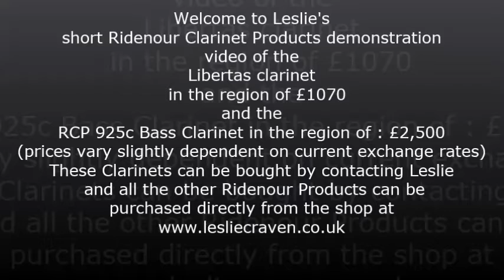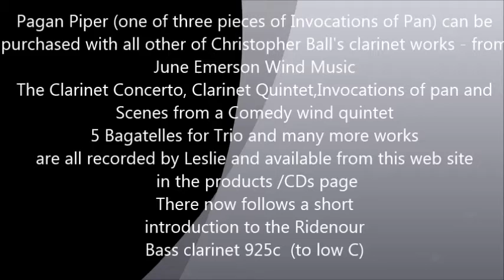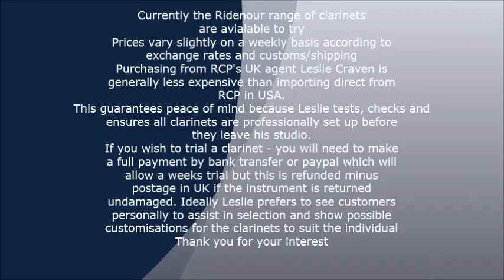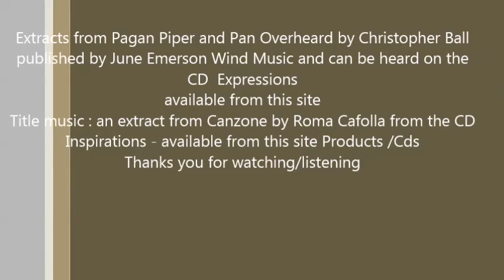Ridenour demo libertas and bass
Leslie Craven : Ridenour Clarinet Products agent in UK gives a short demonstration
of the Libertas clarinet and the RCP Bass clarinet to Low C